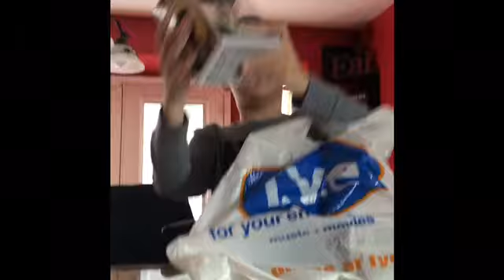Epic Unboxing 3